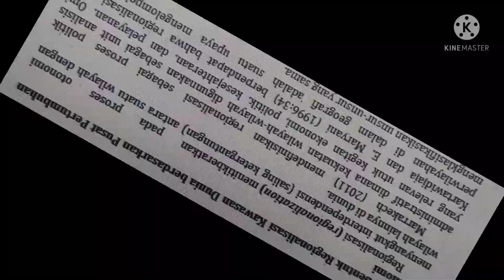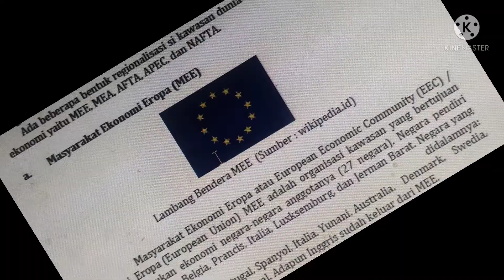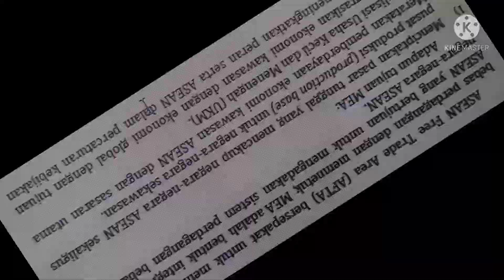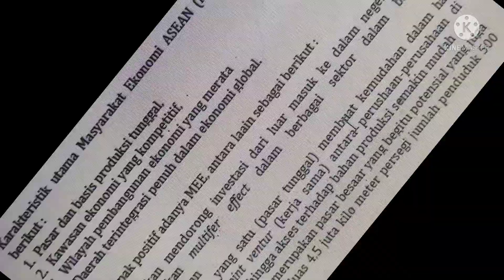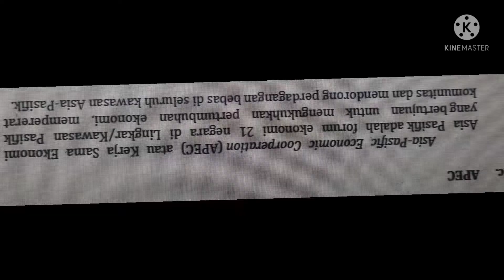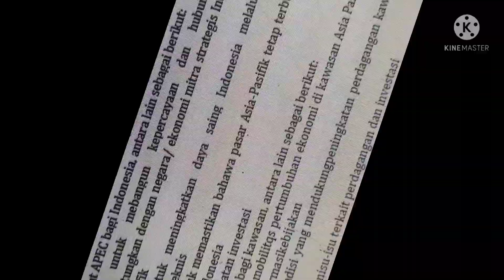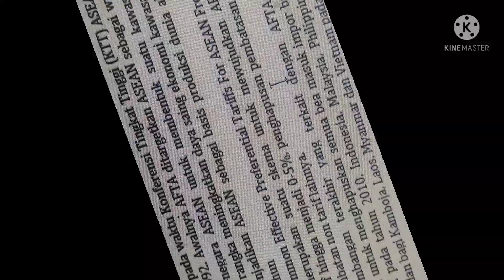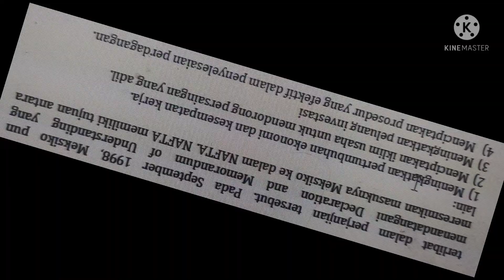Regionalisasi Kawasan Asia Dan Dunia Berdasar Ekonomi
Regionalisasi Kawasan Asia Dan Dunia Berdasar Ekonomi merupakan materi geografi SMA kelas XII semester genap.
Regionalisasi Kawasan Asia Dan Dunia Berdasar Ekonomi berisi tentang pembagian wilayah atau kawasan dunia termasuk asia, afrika, eropa dan amerika berdasarkan pertumbuhan ekonomi.
Mari kita pelajari dan pahami Regionalisasi Kawasan Asia Dan Dunia Berdasar Ekonomi.

Buka informasi lain lewat chanel GURU CAKAP dengan link-link sebagai berikut :

selamat HGN

arteria dahlan

soal geografi kelas x

pembahasan soal geografi kelas xi

nirina zubir

gerhana bulan

lingkungan hidup

penelitian geografi kelas x

urbanisasi

konsep esensial geografi

energi baru dan terbarukan

kelayakan bumi sebagai tempat tinggal

interaksi desa kota

hewan dan suaranya

amdal

kucing comel

vanesa angel

trik sulap

buah yang palibng berat

Indonesia u23

sepakbola ilusi

binatang dan suara 3

mengapa lengser

binatang dan suara 2

indonesia juara

binatang dan suara

mendongeng

membuat wajah dengan angka

bunga mekar

roudhoh

medan magnet

cara menulis apik

cara menulis manual

✅Jangan lupa SUBSCRIBE ❗ ✅ Nyalakan NOTIFIKASI 💯 Jadi kamu yang pertama dapatkan info terbaru dari GURU CAKAP 🏆 Berita Terbaru GURU CAKAP  Klik Jempol nya Jika ingin melihat channel kami tetap Terupdate di youtube dan silakan komentar mengenai isi video 🙏

face book : Bambang Nugroho